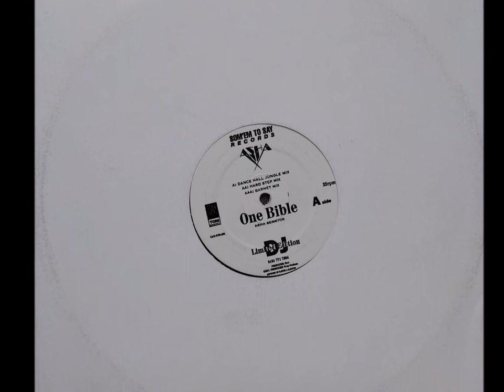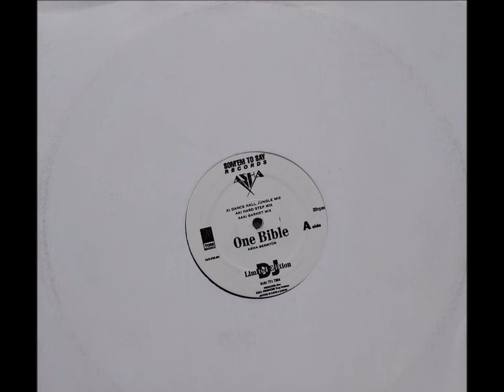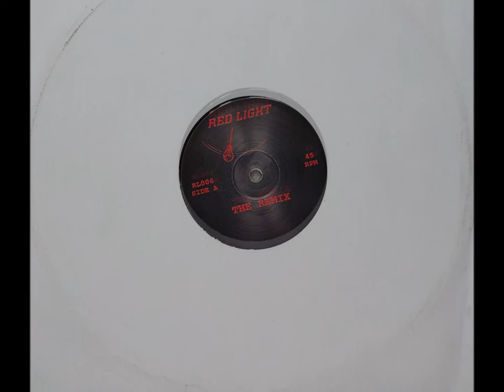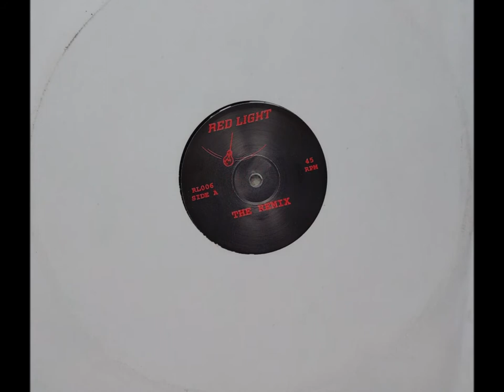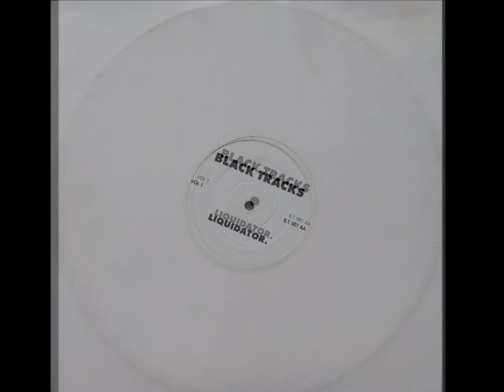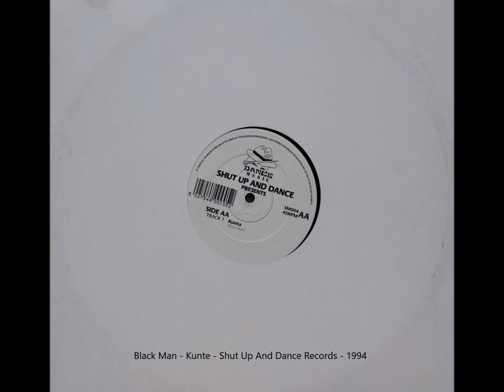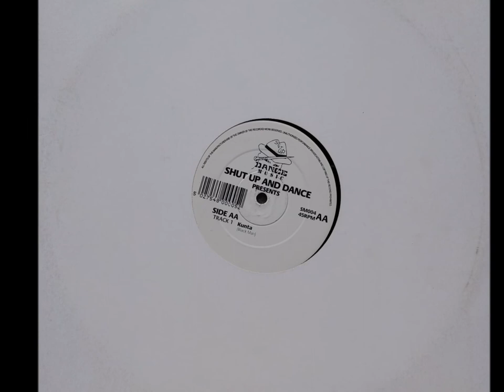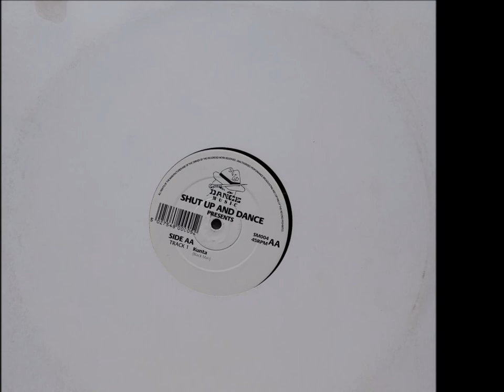Asha Senator - One Bible / Red Light - The Remix / Black Man - Liquidator / Black Man - Kunta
Four brutal Junglist heavyweights from 1994 and 1995. Saxon MC, Asha (Asher) Senator representing Lambeth with 'One Blood' and Red Light and Black Man, who I am sure are the same persons, just under two names with 'The Remix', 'Liquidator' and 'Kunta' representing Hackney.

All of these records were distributed in the UK and Europe by Southern Record Distribution, of which, at the time, I was the Warehouse Manager.

Good times.

Text below thegreatinbetween website.

In order to identify the rise and influence of jungle music on the British side of the black Atlantic, we need to look at the black British social environment, the reasons for its unforeseen and unexpected universal popularity, and how jungle music reflected the intentions of listeners and creators. At first glance, jungle reflected the Jamaican sound systems of the 1970s, but after a closer look, the music was truly a hybrid genre made up of past, present, and future Caribbean, British, and American elements; a genre that could be molded into whatever form the selecter (DJ) wanted.

Jungle, and its other incarnation drum’n’bass, was “the first sub-genre that was developed completely by the black population in the UK” (McCall). Similar to Jamaican dub, it was composed electronically on a computer by a DJ, used samples from other songs or sources, and had an MC rap/sing the verse/chorus over a speedy reggae track at 150–170 beats per minute (compared to the 120 bpm of most contemporary pop songs). The MCs were free to say what they felt in American English or Jamaican Patois or interjections to rally the crowd. “Language [was] used as a particularly effective means of resisting assimilation and preventing infiltration by members of the dominant group” (Hebdige).

This freedom of lyrical creativity trickled down into garage, as well, as a sort of ode to remaining underground and rude boy attitude. Jungle, breakbeat, or drum’n’bass is a form of dance music distinguished by its crossing of cultural boundaries and its poaching of blending musical forms and cultural signifiers, redrawing young people’s maps of national identity in the way it fused a deeply felt sense of local identification (rooted specifically in London) “with a transcendence of both national and cultural boundaries” (Osgerby). Jungle, the embodiment and transmission of the different genres, cultures, and people, emerged as a distinctive black genre of music.

Jungle could be seen as elaborating a range of identity positions that were relatively more inclusive and less rigidly determined by the divisions of race, class, and gender than many identity options found elsewhere in the field of youth culture. “Here, a parallel can be drawn between the new identities offered in jungle and what some theorists have seen as a more general growth of cultural hybridity in contemporary societies” (Osgerby).

“While Britain remains a society characterized by structural inequalities in the distribution of life chances and material resources these inequalities will continue to be central to our understanding of young people’s social and economic experiences” (Osgerby). Paul Gilroy states that black British refuse the binary black or British because the ‘or’ allows the choice of either being black or being British, but if the ‘or’ were replaced with an ‘and’ then there wouldn’t be a choice of either culture. “You can be black and British…because even those two terms, joined now by the coupler ‘and’ instead of opposed to one another, do not exhaust all of our identities. Only some of our identities are sometimes caught in that particular struggle” (Guins and Cruz).

Although jungle, dubstep, grime, and garage were once considered shocking subcultures, such as punk, they have transitioned into mainstream culture because of their own blending of culture(s), that does not see race, class, or gender, and is open for creative interpretation by all. These electronic musical hybrids saw immense popularity in the early 1990s and see no signs of slowing down; what once began as a black male-dominated culture, males and females of non-black backgrounds have made an impact and name for themselves. Popular culture “is an arena that is profoundly mythic…it is where we discover and play with the identifications of ourselves, where we are imagined, where we are represented, not only to the audiences out there who do not get the message, but to ourselves for the first time” (Guins and Cruz).

Quotes from books by:
Gilroy, Paul. The Black Atlantic: Modernity and Double Consciousness.
Guins, Raiford and Omayra Zaragoza Cruz. What Is This ‘Black’ In Black Popular Culture.
Hebdige, Dick. Subculture. Inglis, Ian. Popular Music and Television in Britain.
McCall, Tara. This Is Not A Rave: In the Shadow of A Subculture.
Osgerby, Bill. Youth in Britain since 1945.